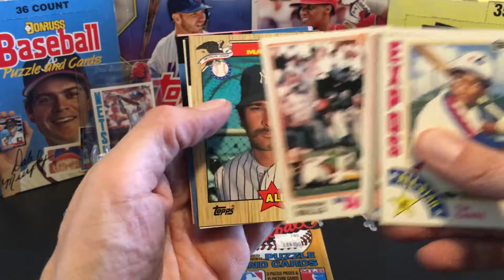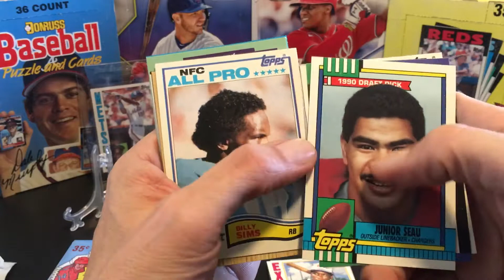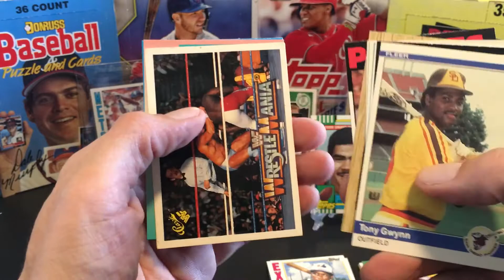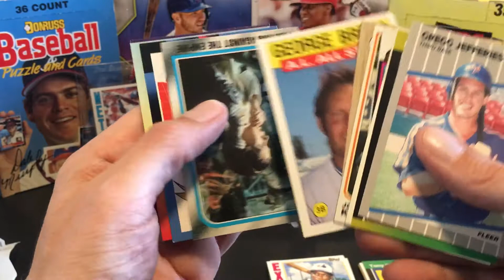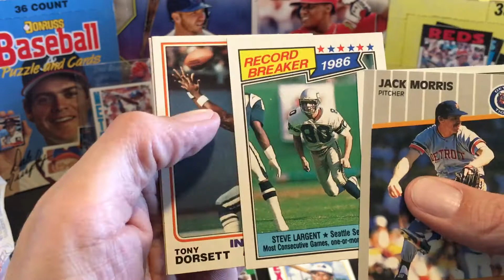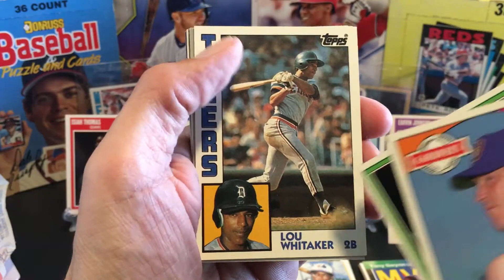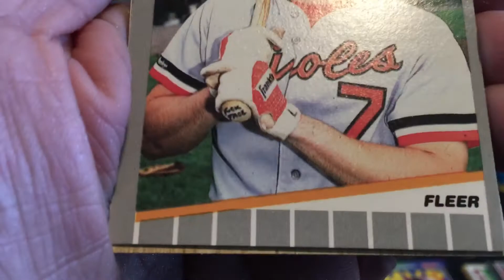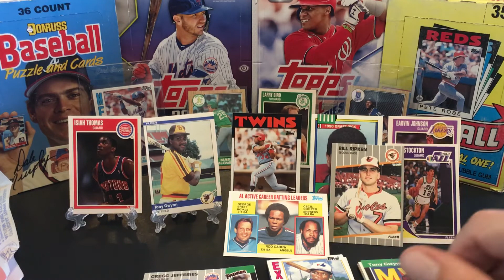Repackaged Vintage Wax Box Opening With Mets Rule Part 2/4 Last Pack Magic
Repackaged vintage sports cards.